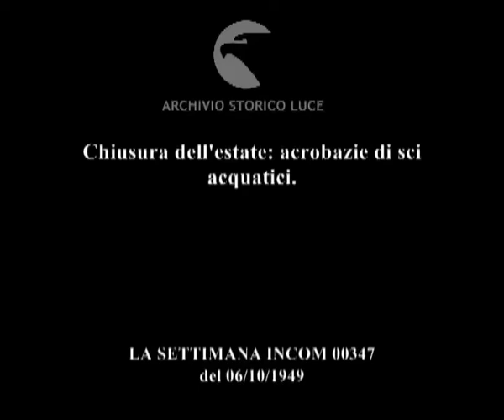Chiusura dell'estate: acrobazie di sci acquatici.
Descrizione sequenze:esibizione acrobatica di cinque sciatori d'acqua ; salto di uno sciatore d'acqua ; rovesciata di uno sciatore d'acqua ; figure acrobatiche di un gruppo di sciatori e sciatrici d'acqua ; slalom a due del campione del mondo di sci d'acqua Declerq e del fratello ; salto di entrambi gli sciatori ; sciatori d'acqua eseguono una performance con in mano le bandiere dei paesi di provenienza ;